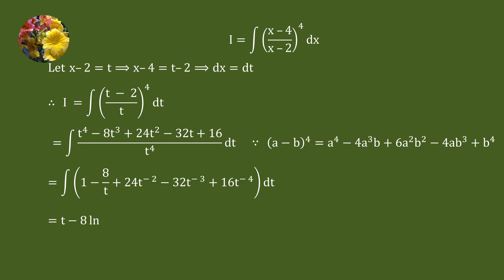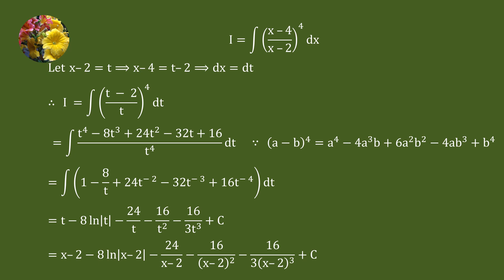Indefinite Integrals (Mis-1115)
Evaluate
Integral ((x - 1)/(x - 2))^4 dx